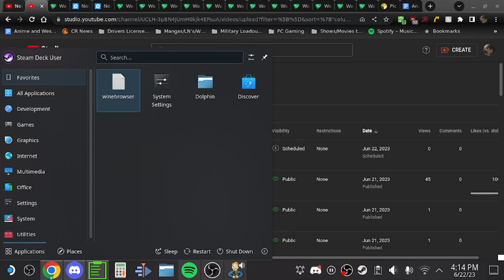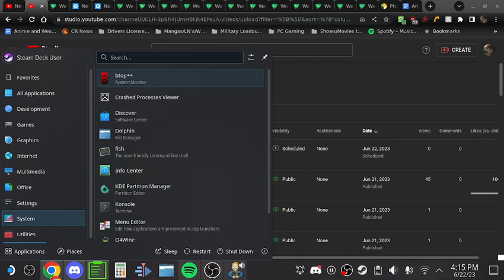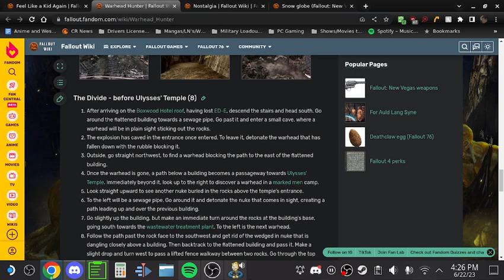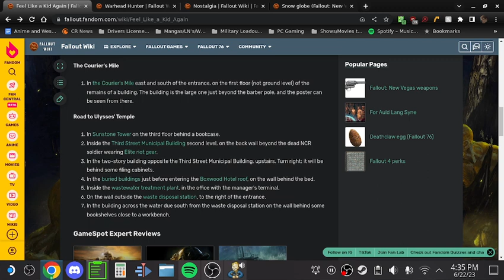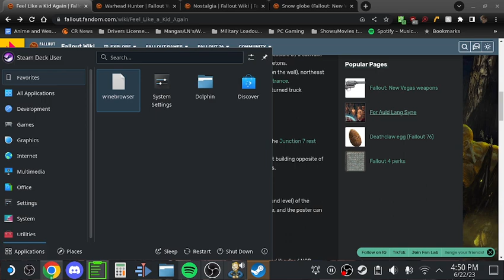Fighting Marked Men That Are Using Stealth Boys| Fallout New Vegas Lonesome Road DLC Part 18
The title is worded how it is to make sure y'all know it was the Marked Men using stealth boys and not me